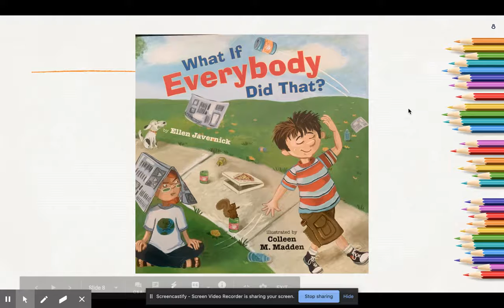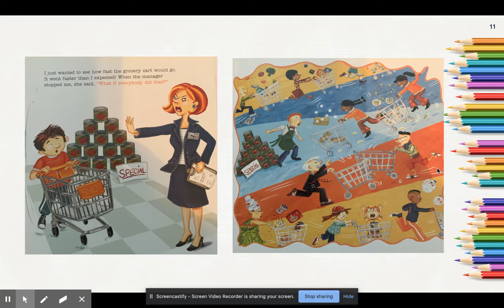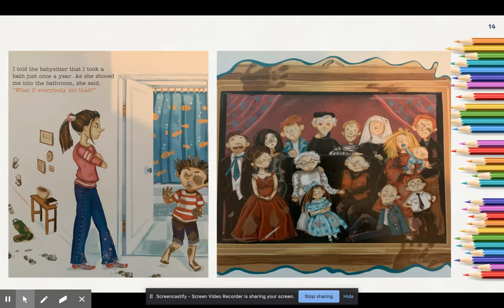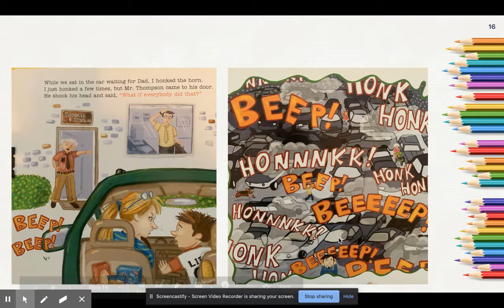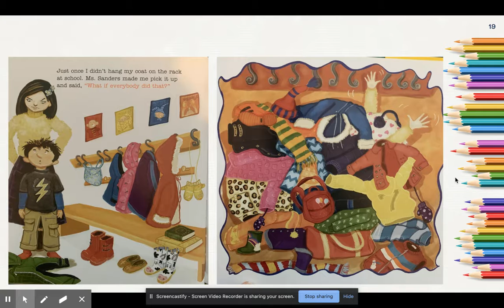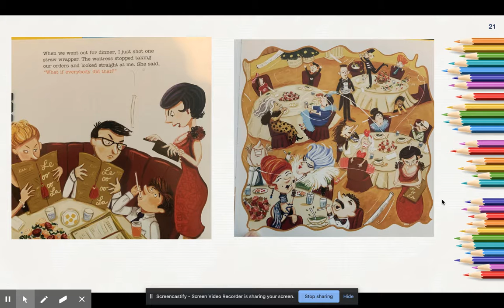What If Everybody Did That?